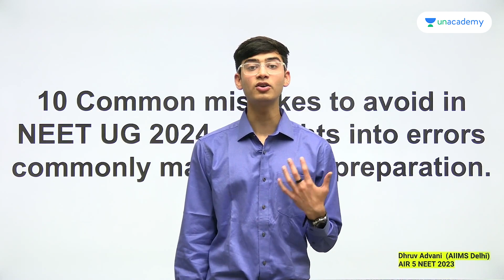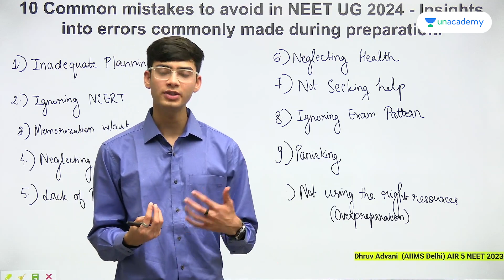10 Mistakes to Avoid in NEET UG 2024! | Dhruv Advani AIR 5 NEET Topper 2023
In this insightful video, NEET UG 2023 topper Dhruv Advani, who secured an impressive AIR 5, shares valuable tips on avoiding common mistakes in the upcoming NEET UG 2024 exam. Drawing from his own success, Dhruv highlights key pitfalls to steer clear of during preparation. From time management strategies to subject-specific pitfalls, this video provides a comprehensive guide to help aspiring medical candidates refine their approach and enhance their chances of success.

Dhruv Advani's experience and success story add credibility to his advice, making this video a must-watch for NEET UG 2024 aspirants. Whether you're a first-time test-taker or looking to improve your previous performance, learning from the insights of a high-achiever like Dhruv can significantly impact your preparation strategy. Don't miss out on these valuable tips that could make a crucial difference in your NEET UG journey.